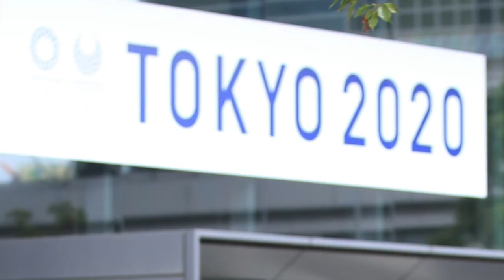Model 美菜＠青海埠頭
モデル撮影会で撮影した写真のスライドショーです。
BGMと共にお楽しみください。